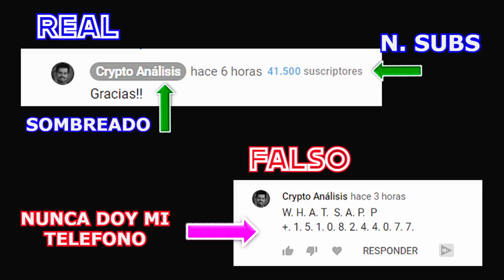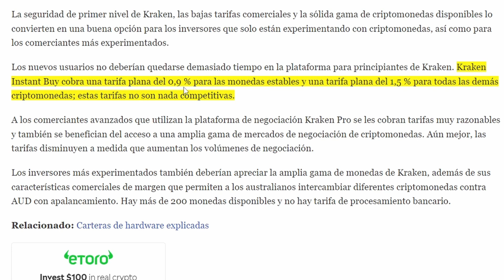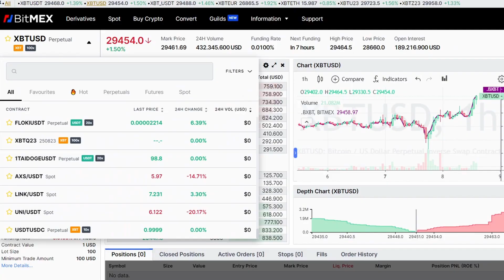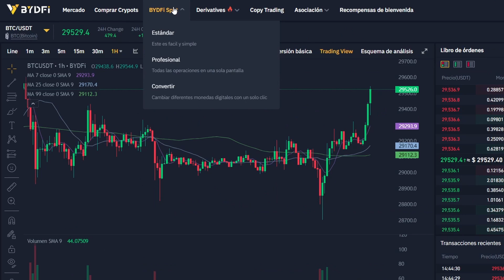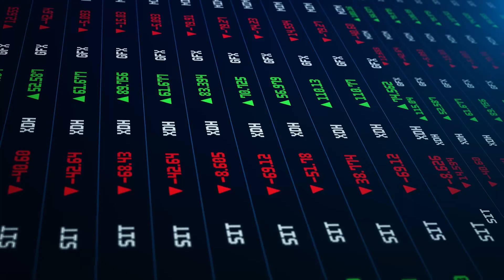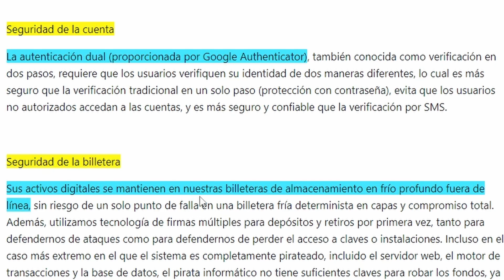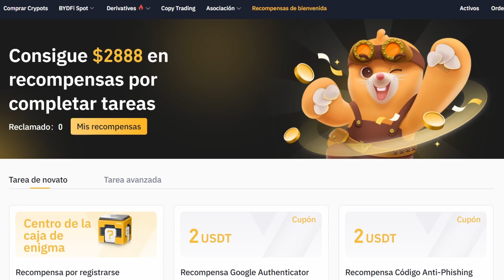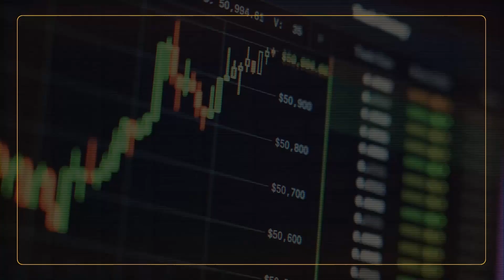💥BYDFI - CRYPTO EXCHANGE SIN KYC hasta 200X❗️❗️| BYDFI REVIEW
Únete a BYDFI, haz un depósito con una tarjeta de crédito y consigue un bonus de $100, para operar contratos perpetuos! Dinero GRATIS!!

En este video te mostraré la plataforma/exchange BYDFI. Como registrarse y comenzar de inmediato y ganar un bonus de $100. ¡Regístrese y comience a operar con Bitcoin y criptomonedas en BYDFi!